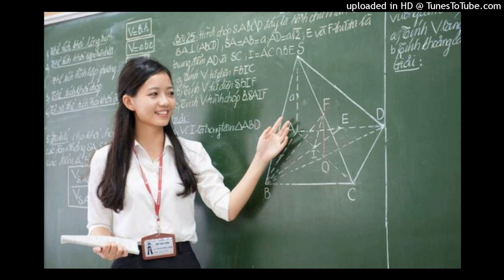Đây sẽ là những ngành nghề có nhu cầu tuyển dụng cực kỳ lớn bất chấp bão sa thải: Bạn phải nắm bắt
Theo các chuyên gia tuyển dụng dự đoán, đây là những ngành có xu hướng tuyển dụng rất cao trong 2023 bất chấp sự bất ổn về kinh tế toàn cầu.